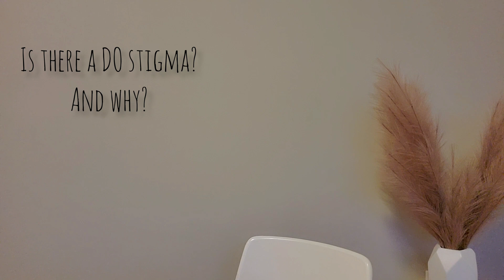DO vs MD | The Honest Uncensored Truth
Hey y'all! I'm back with another one!!

This video has been long overdue. As a DO international student, and as part of my application series, I'll be shedding more light on the DO vs MD degree in the US and all you should know before applying!
Hope it's informative.

List of DO and MD programs accepting International students.